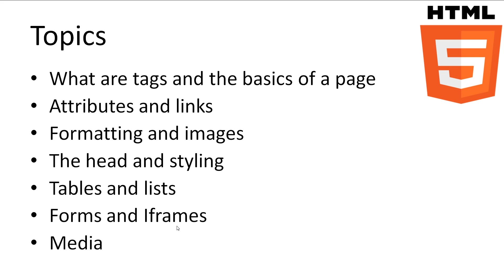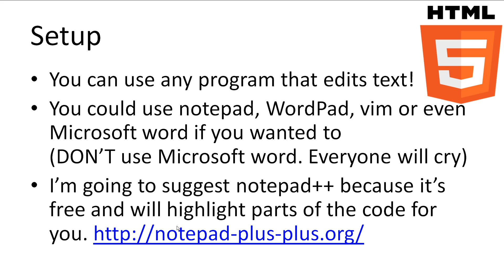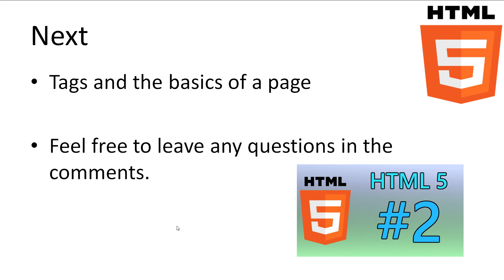HTML5 Tutorial 1 - Intro & Setup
This is an Introduction to what HTML is and how to get ready to start programming in html. All Links and Slides will be in the description.